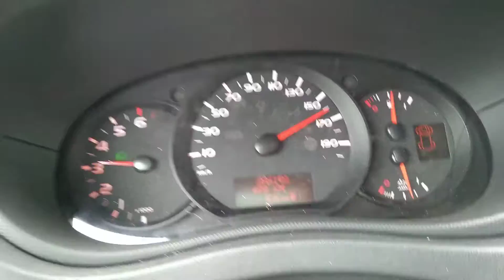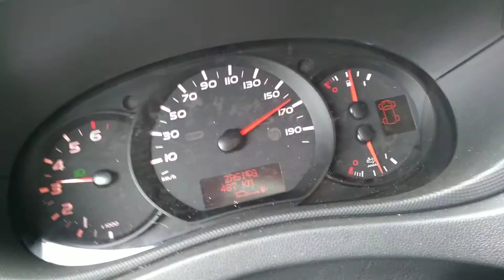Renault master 2.3 v max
26.06.18
A1